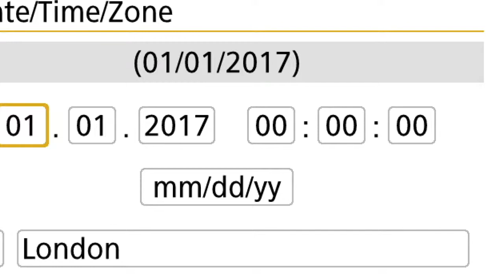Copy of Fawn Church Online Worship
Join us for live worship Sunday's starting at 9:00 am